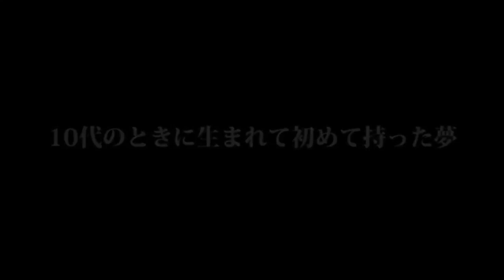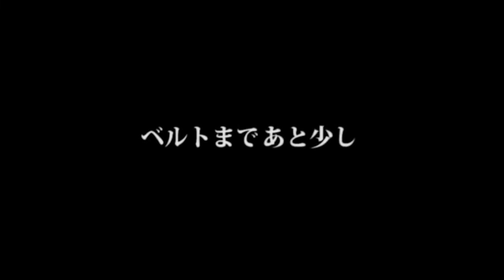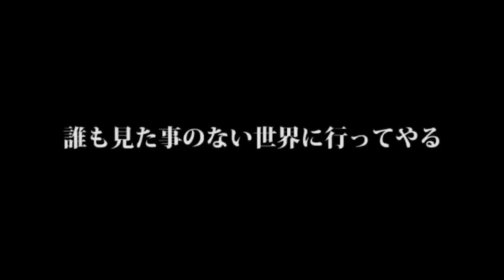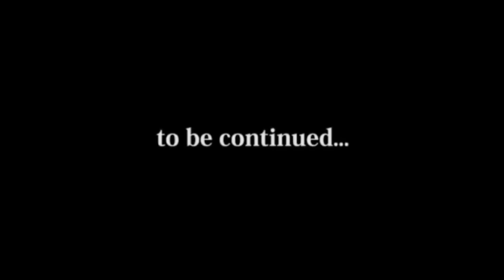４２歳アジアタイトルに挑んでみた タイの地で失神KO！！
7連勝しランキングに入りアジアタイトルマッチに挑戦。 最年長プロボクサーとして、また日の丸を背負って日本代表として臨むも壮絶な失神KOで敗北。
ベルトを持ち大好きってだったじいちゃんの墓参りに行く目的は果たす事は出来なかった。
最年長プロボクサーとしての挑戦

Instagram 【ERA toshihiko】
facebook 【恵良 敏彦】